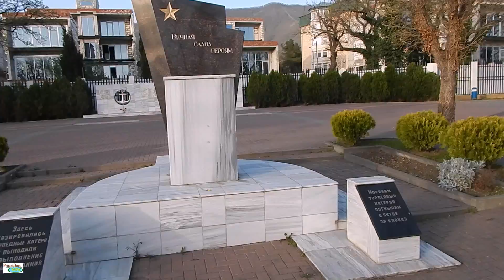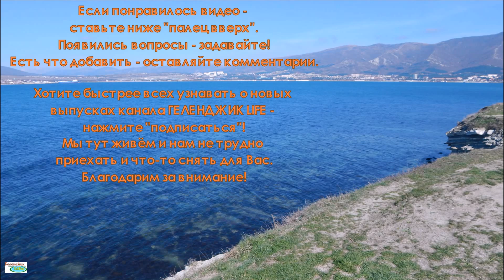Выпуск013 Геленджик LIFE Путевка в детский сад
Выпуск013 Геленджик LIFE
Продолжаем рассказ про пляж "Солнечный".
Путевка в детский сад

Канал о жизни в Геленджике "Геленджик LIFE" - расскажем обо всем! :)
В наших выпусках:
Геленджикская набережная. Пляжи Геленджика. Недвижимость Геленджика. Стоимость съёма квартир в сезон 2016 года.
Стоимость двухместных номеров в Геленджике. Отдых 2016 Геленджик. Погода в Геленджике. Куда съездить отдохнуть в Геленджике. Кемпинг в Геленджике. Детские парки Геленджика. Работа в Геленджике.